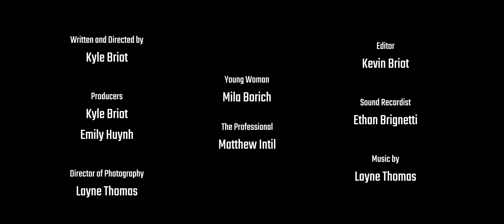Expression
A young woman talks to a professional about her past.

Written and directed by Kyle Briot.